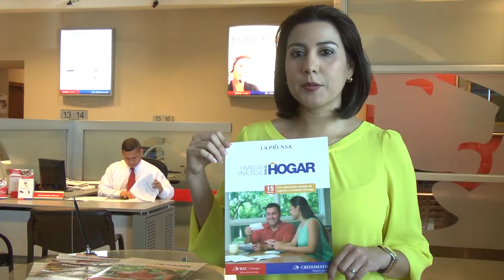El presupuesto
El presupuesto es un instrumento que permite una mejor planeación para el uso adecuado de los recursos financieros de las personas y sus familias, partiendo del análisis de ingresos y egresos.